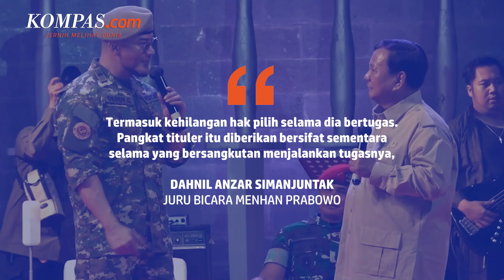Deretan Warga Sipil yang Terima Pangkat Tituler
Menteri Pertahanan Prabowo Subianto menyematkan pangkat letnan kolonel tituler kepada presenter Deddy Corbuzier beberapa waktu lalu.

Menurutnya kemampuan dan performa Deddy ini akan membantu TNI untuk menyebarkan pesan-pesan kebangsaan, termasuk sosialisasi tugas-tugas TNI dalam rangka menjaga pertahanan Indonesia.

Penulis Artikel: Achmad Nasrudin Yahya
Penulis Naskah: Annisa Nurmaulia Al Fajri
Narator: Annisa Nurmaulia Al Fajri
Video Editor: Armitha Sathi Devi
Produser: Firzha Ananda Putri